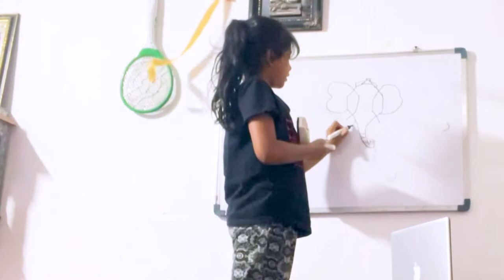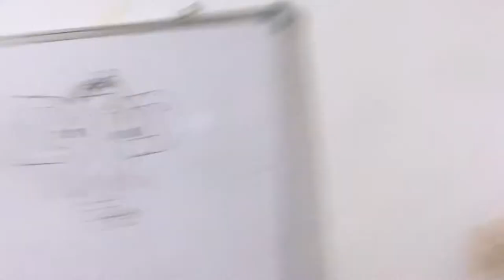Bachho ka favorite Idli Dosa 😋 SanjuDK vlogs